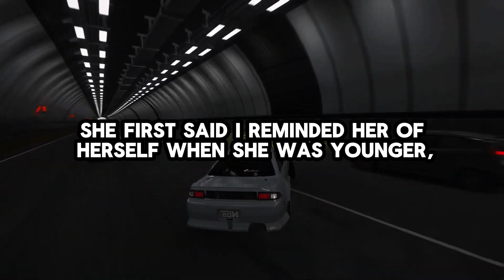I've realized my wife is a predator I never used to really think too much about it or find it weird